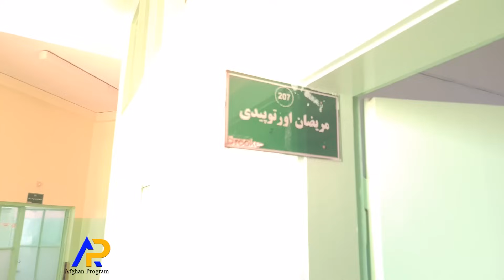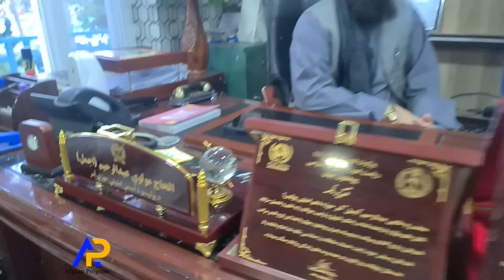گرفتاری چند برادر توسط وزارت داخله که خواهر خود را 25 سال در زندان خانه گی قید کرده بودند 😓